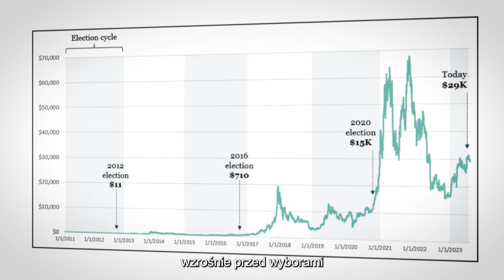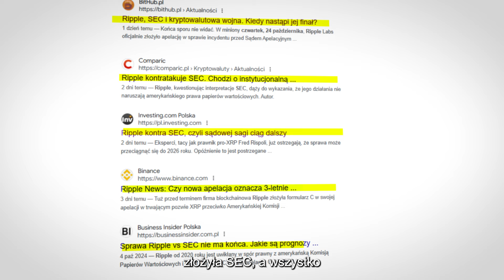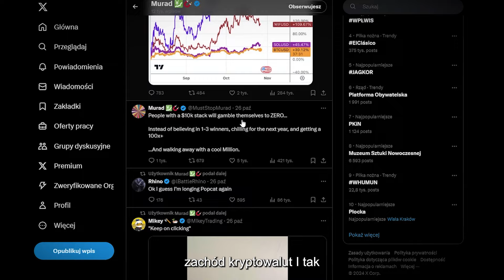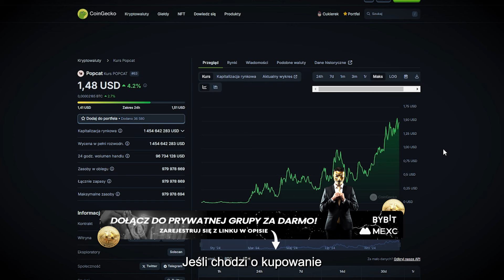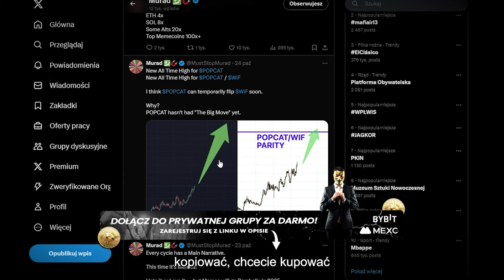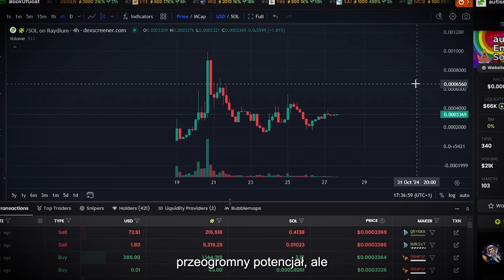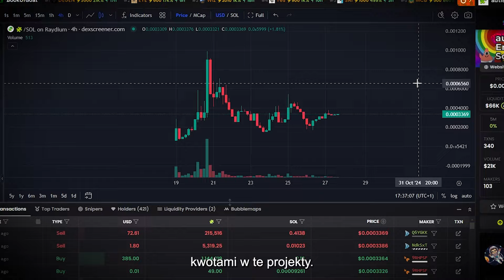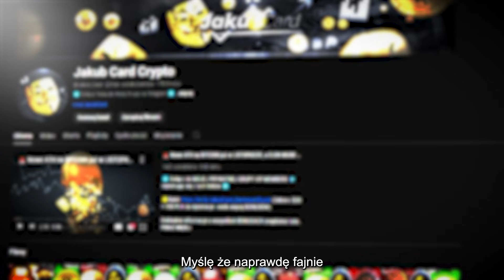🚨 To ONE dadzą NAJWIĘCEJ ZAROBIĆ w 2025! SUPERCYKL MEMECOINÓW NADCHODZI! (giga, popcat, spx6900)